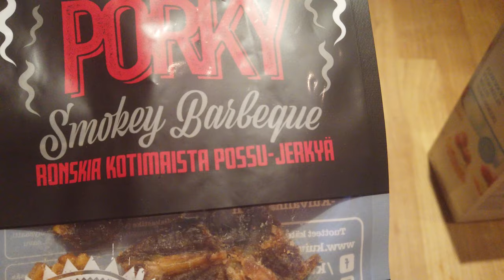Pottukoiran joulukalenteri- luukku 9